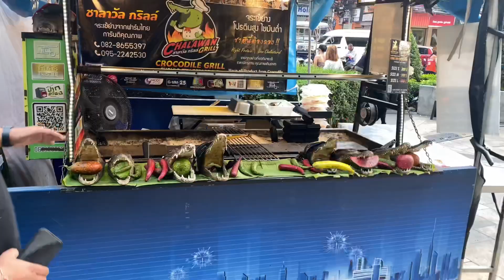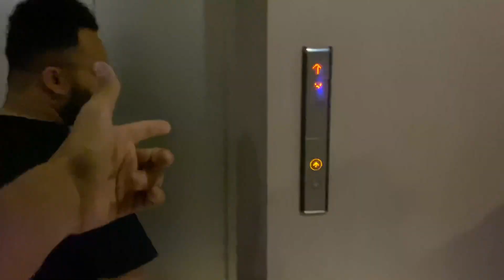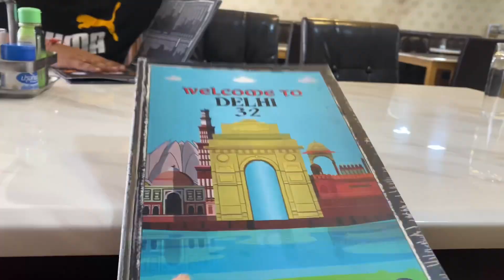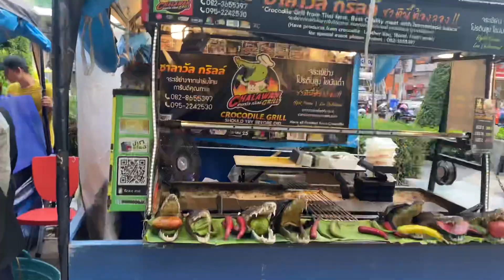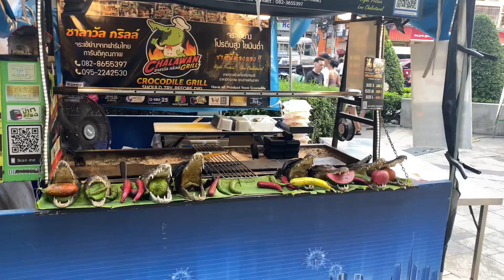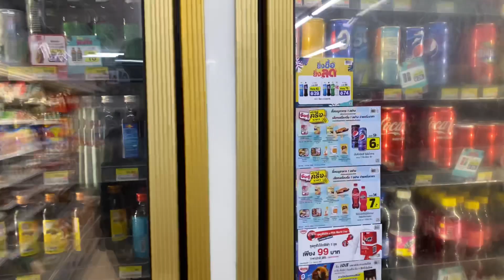1st Day in Pattaya || crocodile 🐊||Swimming 🏊‍♀️ pool || Pattaya Mall